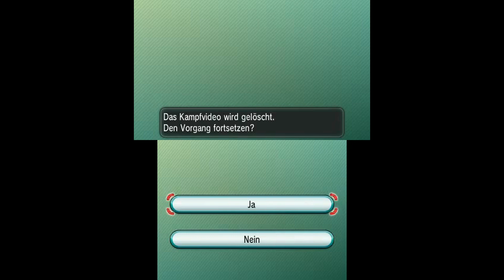Let's Play Pokemon Y - Battle 15: Multi K(r)ampf 2 [Teil 4]: Spannung pur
Das große Finale steht uns bevor.
Werden Janine und Red es schaffen ihre 19. Gegner zu besiegen?
Ob sich das harte Training bezahlt macht wird sich endlich zeigen.